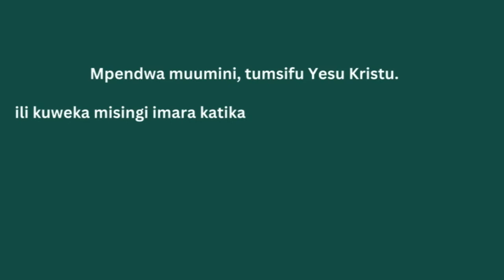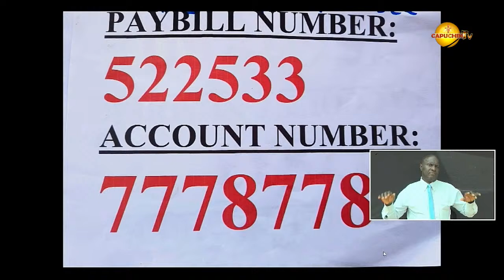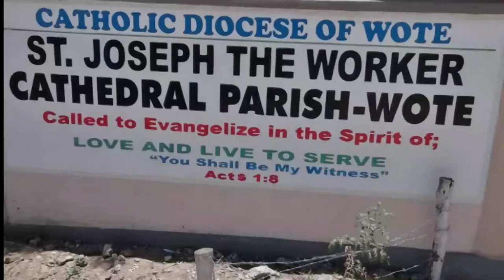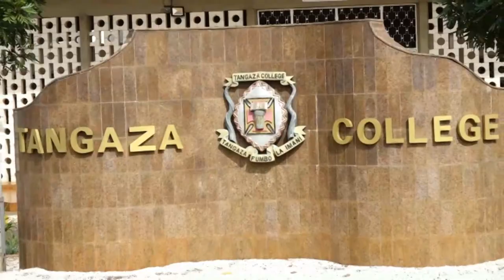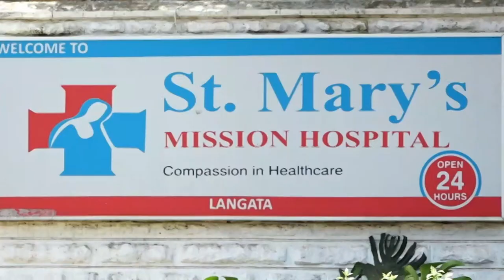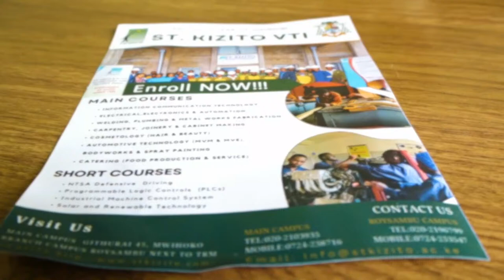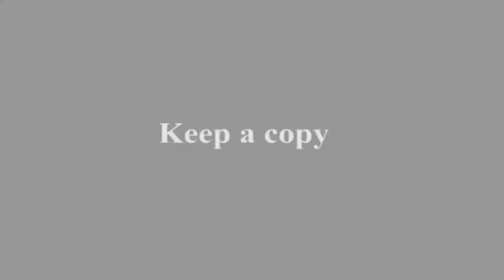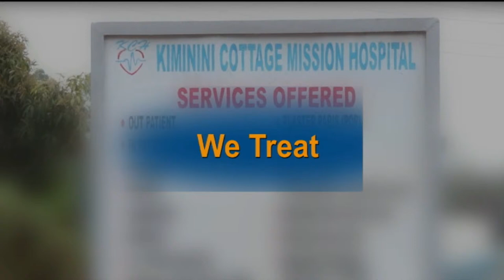09-03-2024 | CAPUCHIN TV LIVE |ST.JOSEPH THE WORKER, CATHEDRAL || DIOCESAN FUNDRAISING DAY